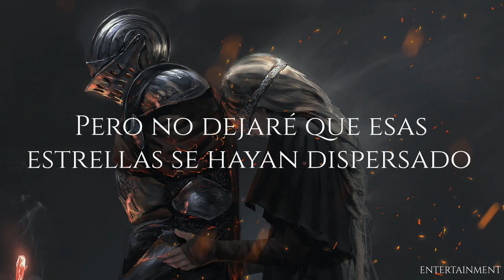Lawless ft. Britt Warner - Diminuendo (Letra traducida)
Imagen utilizada: Dark Souls lll

LYRICS
Oh, the storm clouds were moving across your eyes, and I
Could hear the war drums pounding from inside your mind, so I
Gave up my life for love, but it still was not enough

But it still was not enough

My heart shattered apart with your sanity, but I won't leave
The stars have scattered across a haunted galaxy, please,
Hold on through Heaven and Hell, hold onto each other,
Or I fear we won't recover

On your side, on your...
I'm still on your side
On your side...
I'm still on your...

Jump-start the innocent parts that once dared to dream, before
The spark diminishes from the life you're meant to lead, are you
Gonna let it burn out, are you gonna let it
Fade away?
Fade away?

On your side...

On your side...

There, there, it's better late than never
(Never say never again)
There's always time to start this over